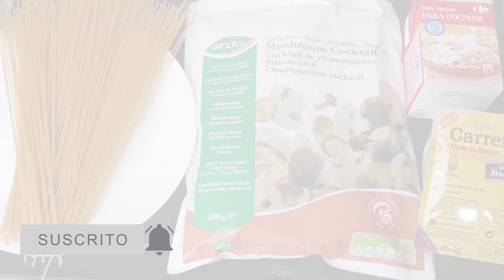🍍 Recetas LISTAS EN UNOS MINUTOS y con POCOS INGREDENTES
Menú MUY BARATITO ✅ CON CUATRO RECETAS MUY FÁCILES Y QUE LAS TENDREMOS LISTAS EN UNOS MINUTOS ¡NO TE LAS PIERDAS!
MIL GRACIAS POR TODO VUESTRO APOYO Y CARIÑO 😘
¡OS QUIEROOOO! 😘

Se queda el primer mes a 9,99€ ¡¡MERECE LA PENA!! 😘
(Nuevos usuarios)

➡️ ¿QUÉ UTILIZO?
👉🏻 Bolsas REUTILIZABLES
👉🏻 Pinzas para COCINAR